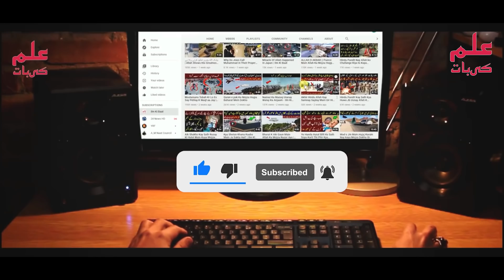Madina Main Allah Ki Qudrat Ka Karishma | ویڈیو نے تہلکہ مچا دیا | ilm ki Baat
دوستو آج کی اس ویڈیو میں آپ کو حضرت عمرؑ کے دور کا واقعہ سنائیں گے کہ جب ایک شخص آپنی بیوی کہ ساتھ حضرت عمرؑ کو ملنے کہ لیے مدینہ کی طرف گیا تو جب اُس کا سامنا حضرت عمرؑ سے ہوا تو ایسا کیا ہوا کہ وہ شخص حیران ہو گیا دوستو یہ واقعہ کیا ہے یہ سب آج کی اس ویڈیو میں آپ کو بتائیں گے اس لیے اس ویڈیو کو اگنور مت کریں

Title: Madina Main Allah Ki Qudrat Ka Karishma | ویڈیو نے تہلکہ مچا دیا | ilm ki Baat

list=PLxs0sj1rkextwxyCwDAhmm5_Ec8AZFHJs